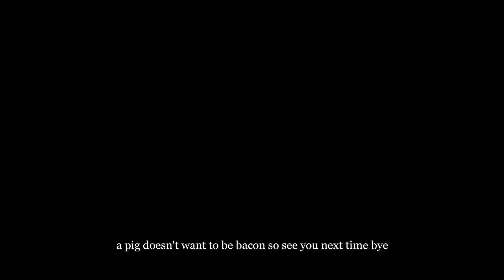How to save money in Sweden? / Hej! I am Dolly/ 8s aving cost tips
Today we are going to discuss how to save money in Sweden.

Sometimes you think you save money but actually, you spend extra time. It's up to you to decide time and money, which one is more valuable for you.

If you don’t like it, just close it. DON’T press “dislike”. I hate “dislike” just like a pig hates to be bacon.